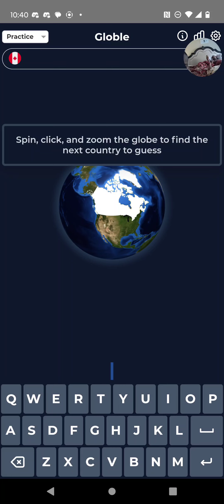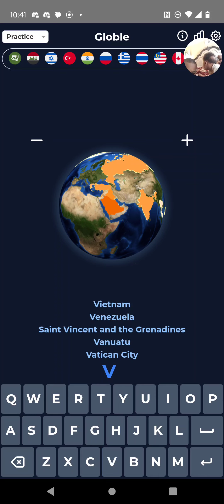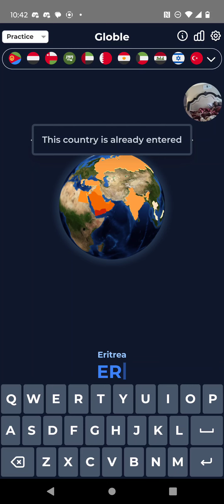Zayne Plays globe